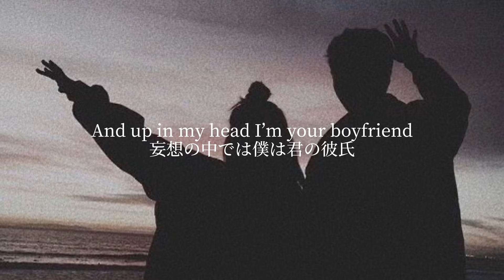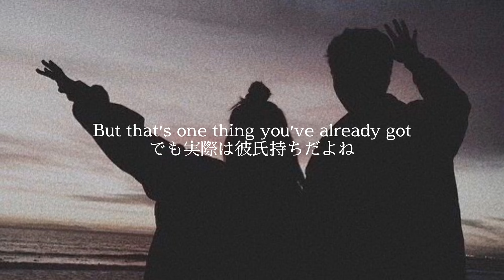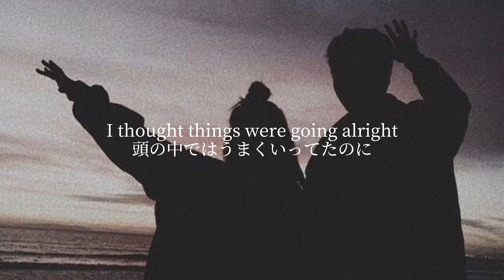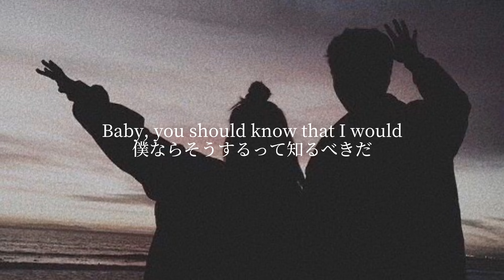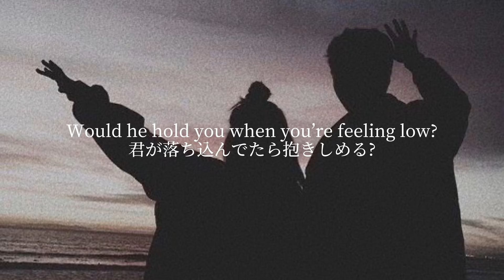［和訳］I would - One Direction